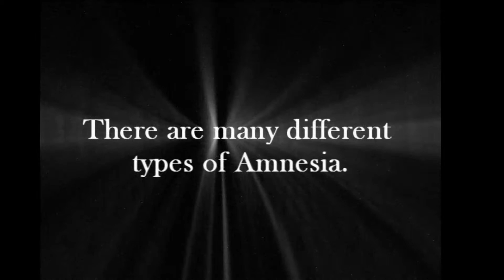Amnesia (2011)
Digital short I shot on a JVC 720 HD camcorder. Dylan Silhavy is the actor.